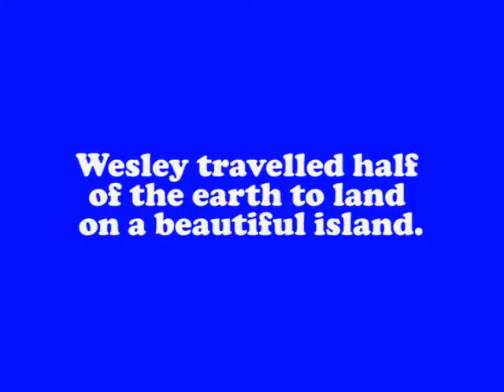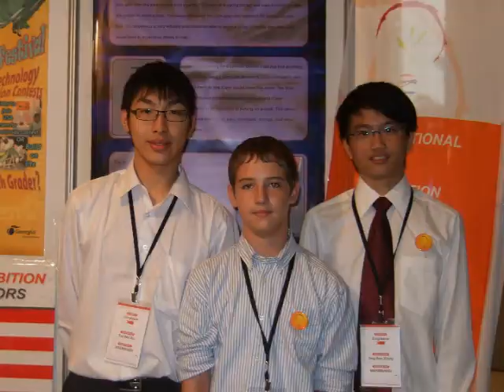2008 International Exhibition for Young Inventors - Wesley Newton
Wesley Newton, a 13 years old, 8th grader of Hahira Middle School, Valdosta, Georgia, represented U.S.A. for the 5th Annual International Exhibition for Young Inventors to be held in Taiwan.

What a wonderful invention of Sock Assist Stick Wesley presented. Wesley was very popular among all young inventors. They called him... Mr. U.S.A.
Absolutely the most delightful (Charming too, of course. as per "Grandma") young inventor of America.

Great job, Wesley!!